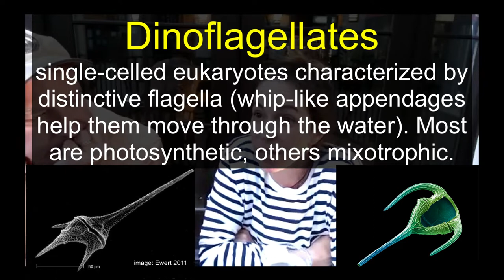Dew Drop Inn S02E01-Joana Tavares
This week's Dew Drop Inn features Joana Tavares, an Earth System Science PhD Student at UC Irvine exploring potential impacts of pollution upon marine plankton. Joana is a scientist, an educator, and community organizer originally from Brazil.

Our wide-ranging conversation begins with Joana’s path to her PhD before turning to a discussion of plankton, pollution, and overall questions of sustainability.